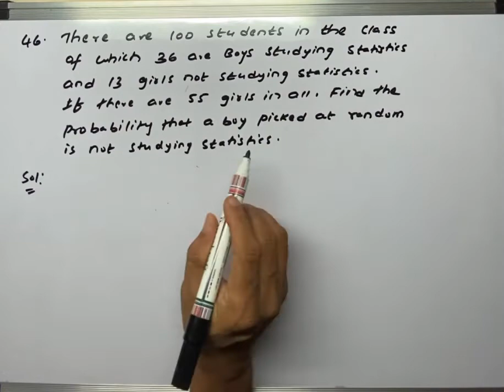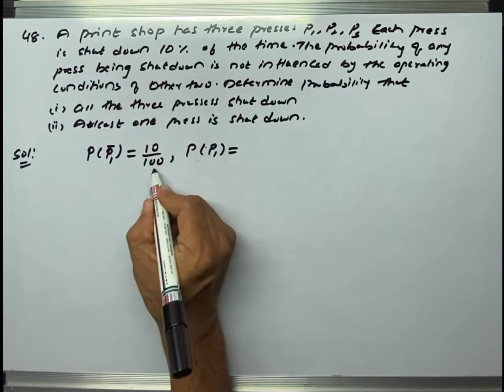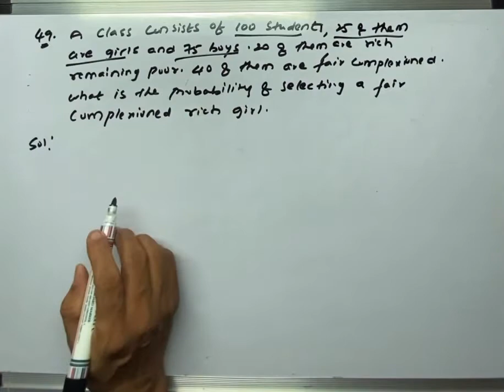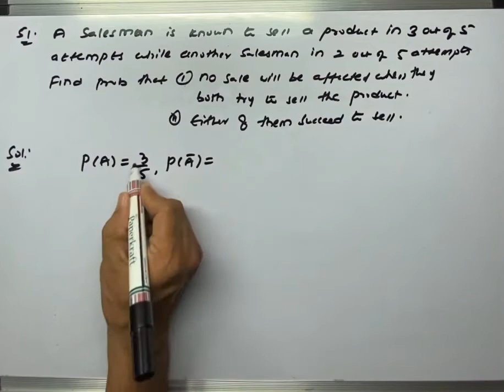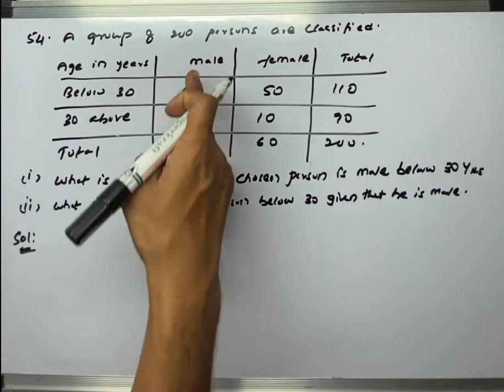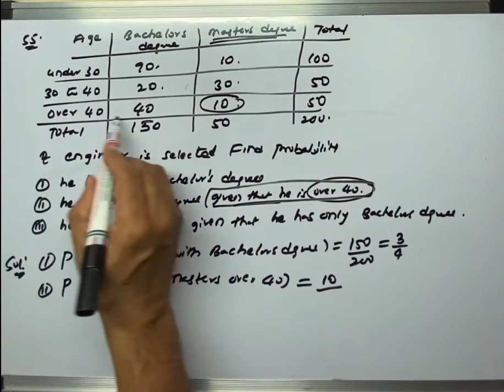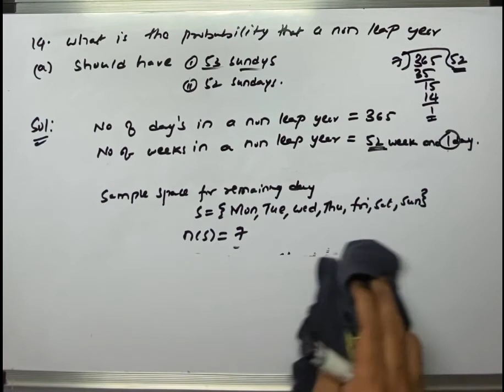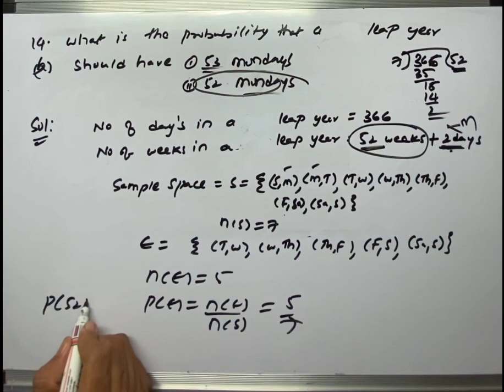PROBABILITY CLASS 11